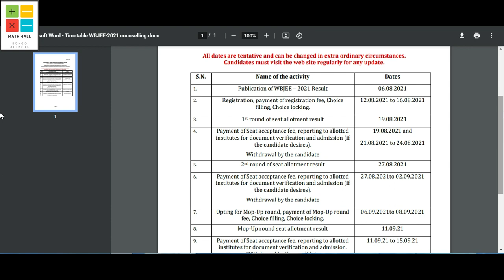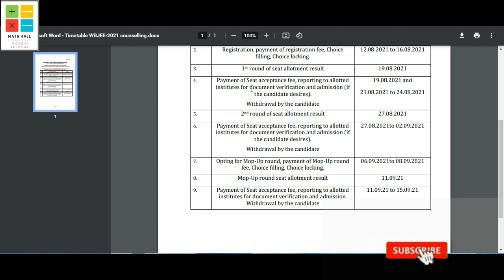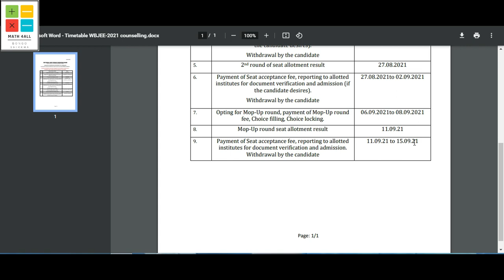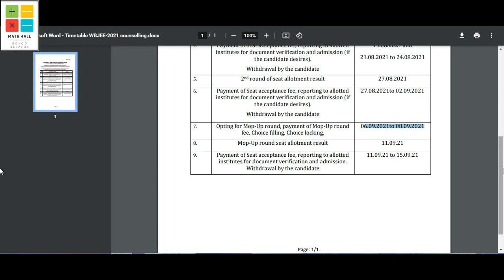WBJEE 2021 COUNSELLING TIME TABLE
WBJEE 2021 COUNSELLING TIME TABLE; WBJEE 2021 ROUND 1 RESULT; WBJEE 2021 ROUND 1 RESULT DATE; WBJEE 2021 COUNSELLING PROCESS; ROUND 2 DATE FOR WBJEE 2021 COUNSELLING; MOPE UP ROUND WBJEE 2021; PHYSICAL DOCUMENT VERIFICATION; DOCUMENT VERIFICATION FOR WBJEE 2021; DOCUMENT REQUIRED FOR WBJEE 2021; WBJEE 2021; MATH 4ALL BONGO SHIKKHA;